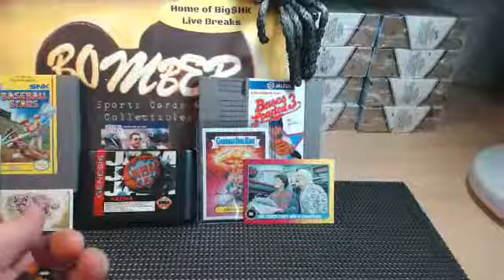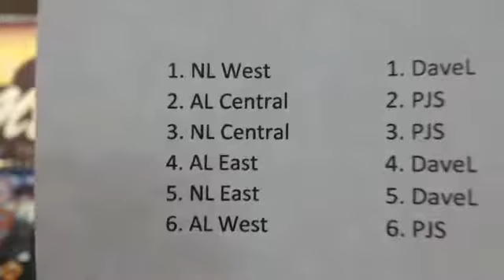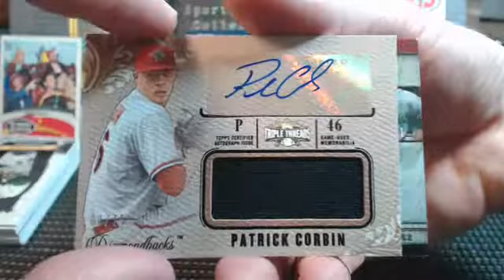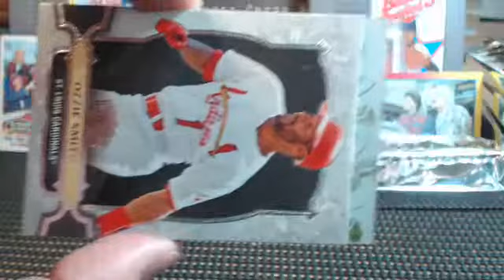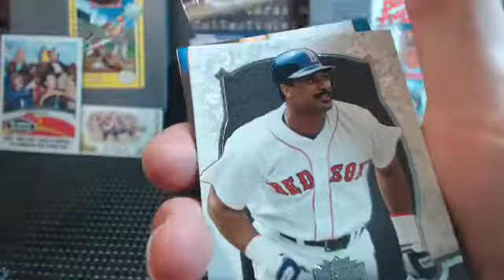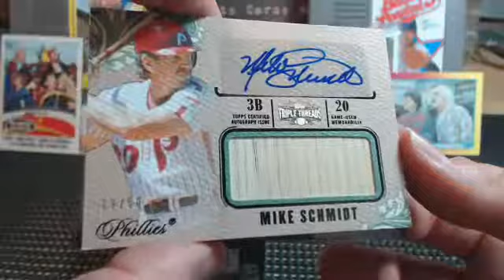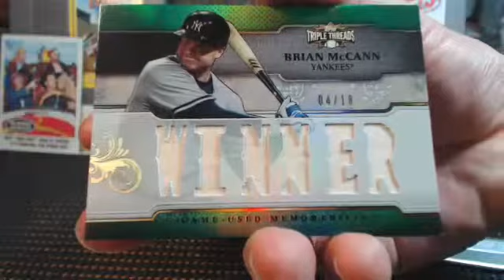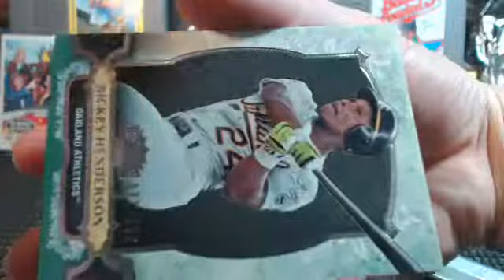8 Box TTT Rando Divs Split, Triple 1/1 Hits! 1:20am 9.29.14